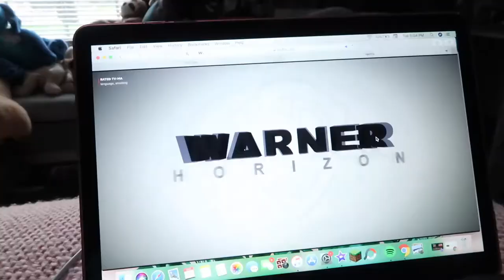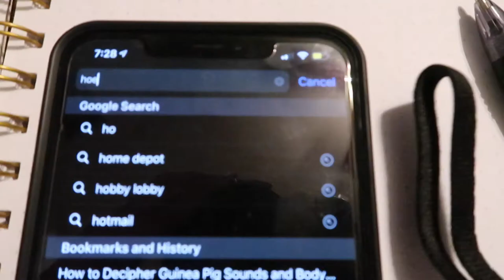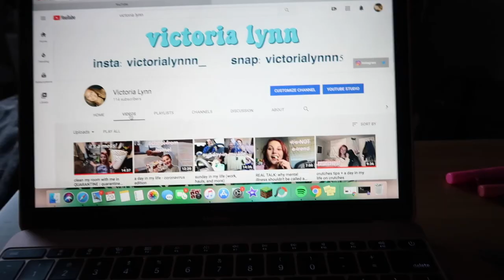20 things to do when you're bored in quarantine!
I've seen some of these videos going around, and I want to make a quick disclaimer that I have not watched any of these, and all of these ideas are my own. I hope this gives you some ideas of things to do while you're stuck in isolation!